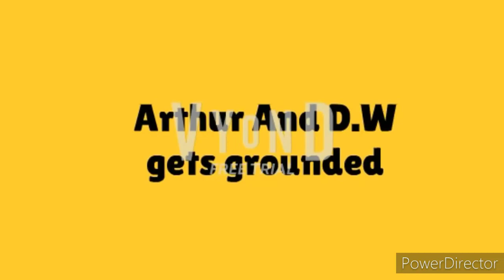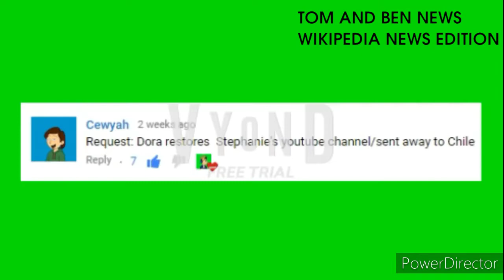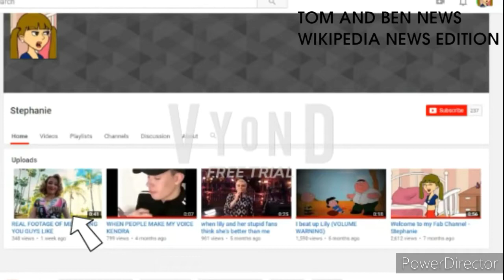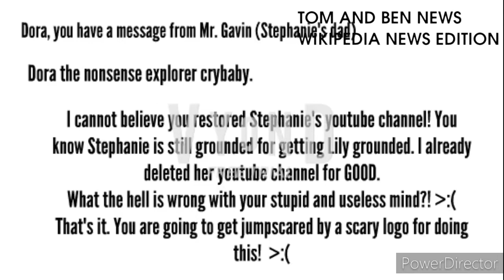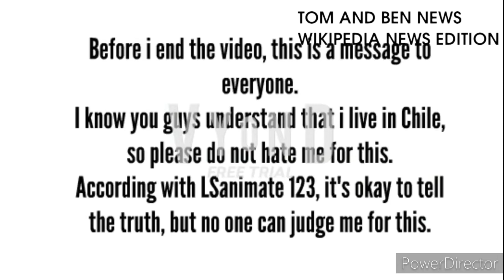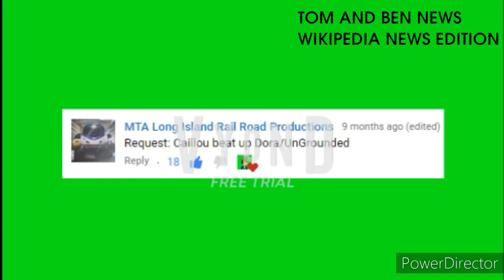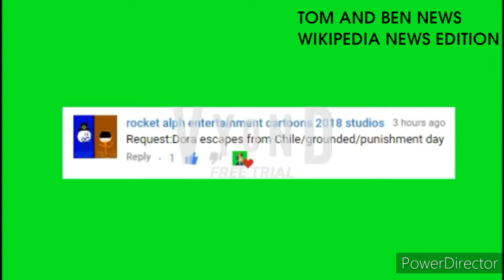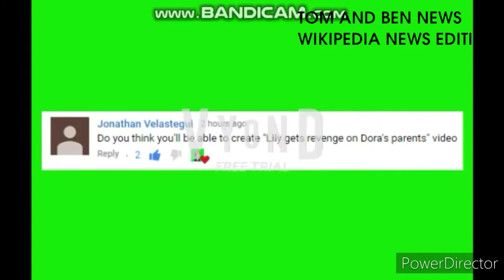Compilations (Season 1 Episode 80): VittorioTheVyonder2003 Compilation #48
This is the 48th Compilation of VittorioTheVyonder2003 in nearly 50 Minutes.

VittorioTheVyonder2003 Compilation #49 is coming soon...